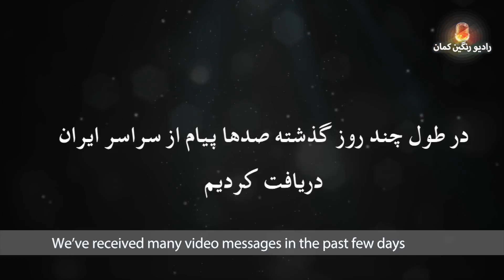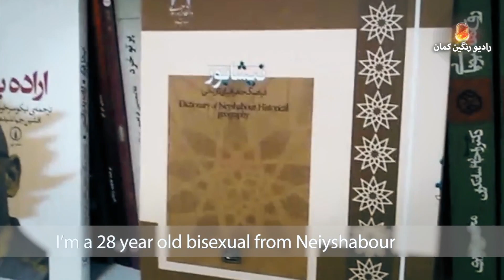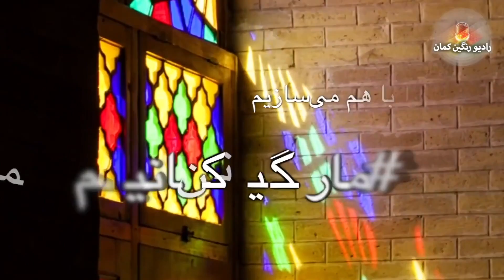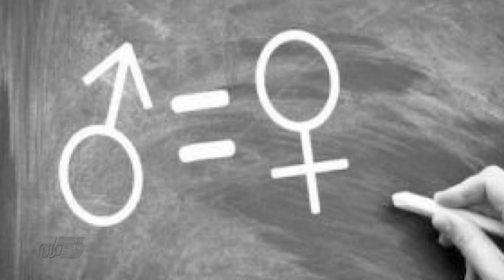Patogh Show Season 1 Episode 2 ITN Toronto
Patogh TV show  produced in Toronto Canada by Sky Television. this weekly show presented every week at ITN TV (Iran TV Network). This Program our guests Persian's LGBT's from Toronto Canada